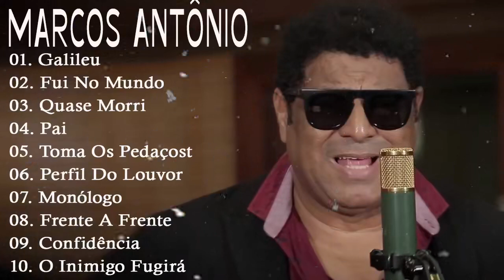MARCOS ANTONIO - GALILEU , FUI NO MUNDO, PAI,TOMA OS PEDAÇOS 2023 ...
What to Watch Today:
Listen to the latest music playlists of HARPA CRISTÃ Coleção

►HARPA CRISTÃ Coleção - Official youtube channel specializing in music distribution HARPA CRISTÃ Coleção
HARPA CRISTÃ Coleção release of popular music products in Brazil